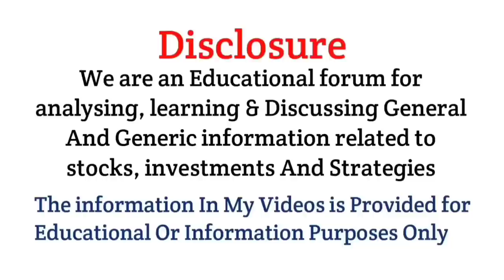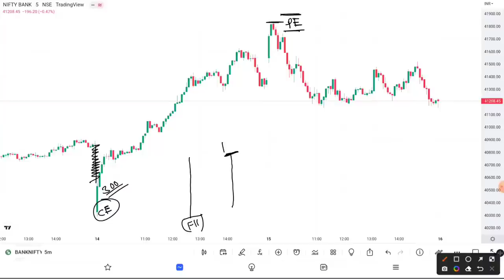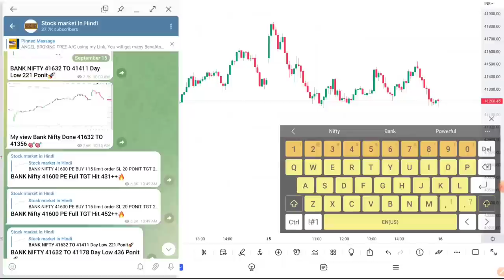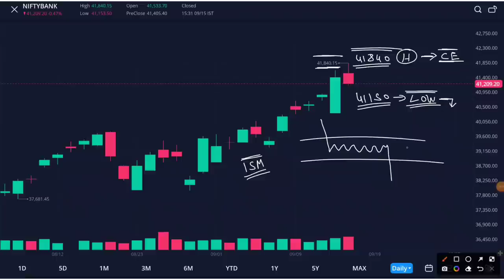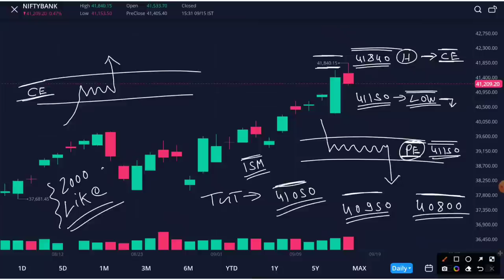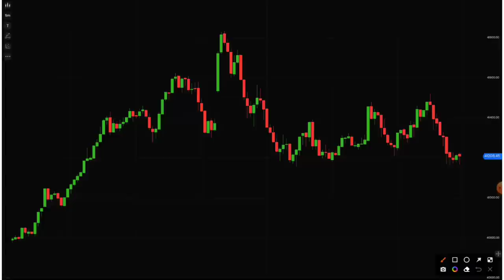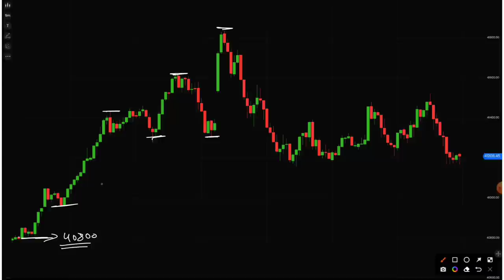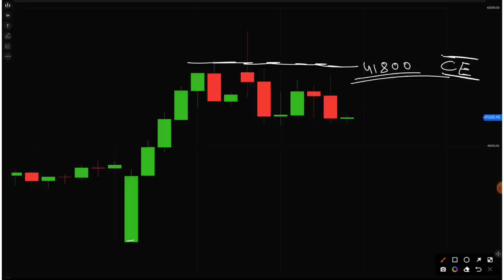Bank Nifty & Nifty Tomorrow Prediction | options trading strategy 16 Sep 2022 | Best intraday Trade